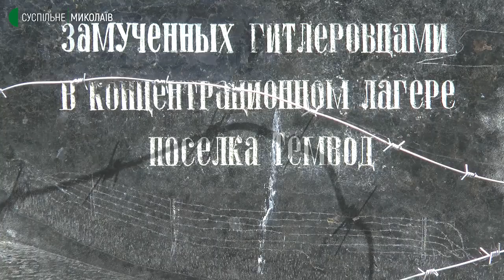Дві війни. Миколаївщина в роки Другої світової та після неї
Плани російських агресорів досягти до символічної дати - 9 травня значних результатів, зокрема, на Миколаївському напрямку не були реалізовані. Але місто і область знов обстрілюють.